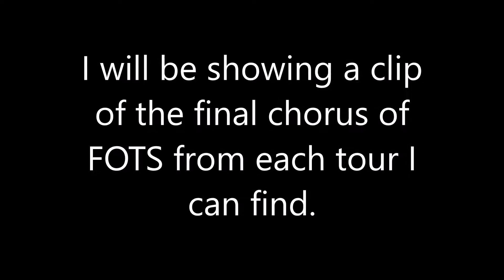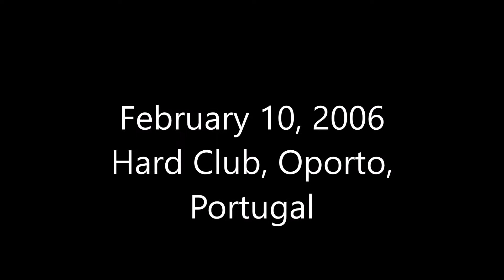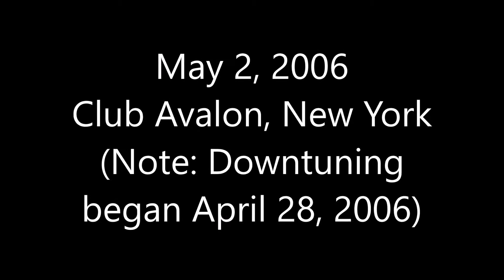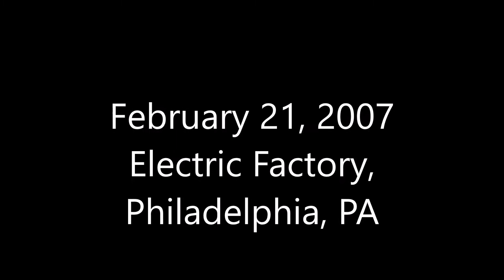ZP's Vocal Progression from 2004-2009